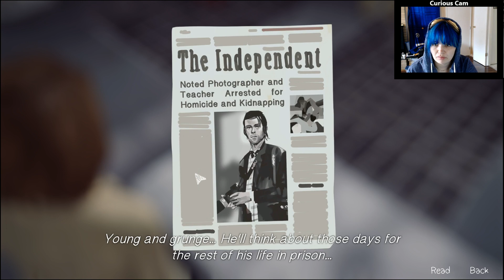TRIGGER WARNING - Life is Strange - Chapter 5 (Part 4)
The first half of playing Life is Strange -- Watch live